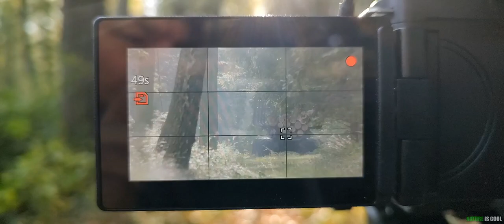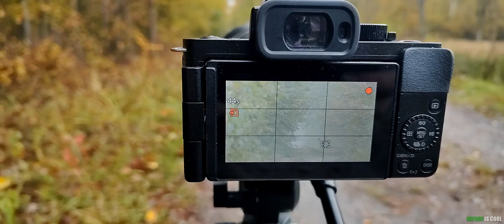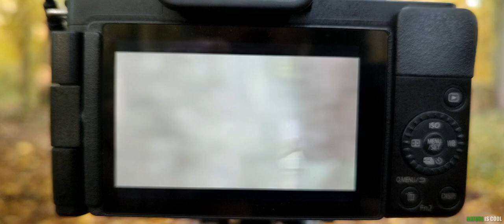Czas byków danieli. Bekowisko.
Nature Is Cool